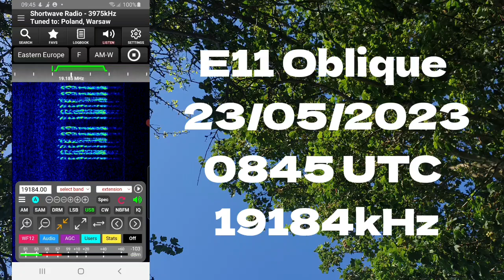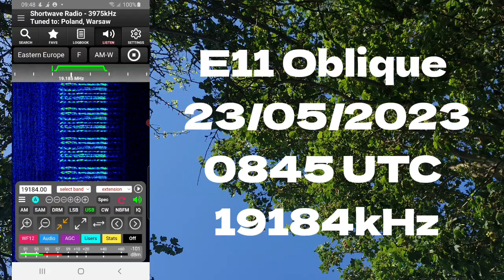E11 Oblique 23/05/2023 0845 UTC 19184kHz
Poland

Number Station

KiwiSDR

Skywave Schedules

Shortwave Radio